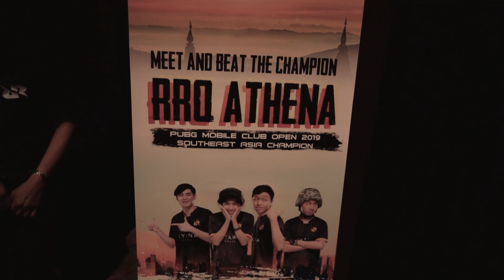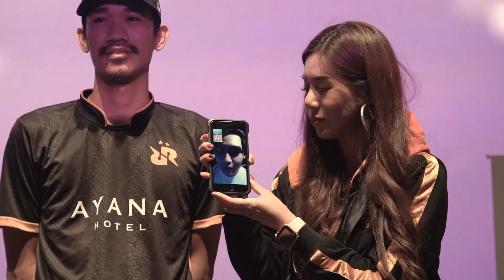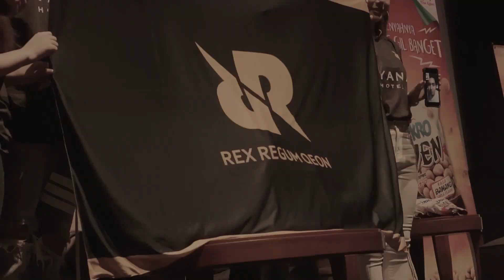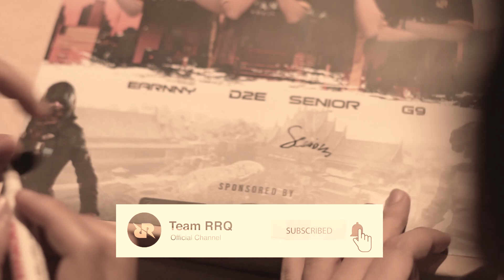MEET & BEAT RRQ ATHENA | MABAR PUBGM DI BIOSKOP !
Cinema XXI telah resmi menjadi Official Cinema Partner dari Team RRQ nih guys !
Selain meresmikan kerjasama dengan Cinema XXI, pada kesempatan kali ini, Team RRQ juga menggelar event Main Bareng PUBG Mobile dengan juara PMCO Season SEA Finals 2019 yaitu RRQ Athena !
Penasaran gimana gregetnya mabar PUBGM di dalam bioskop? Langsung dipencet aja tombol play nya guys !